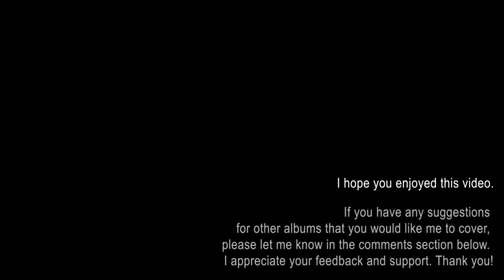Lilliputian Classic Albums #02 – 1970 Elton John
Enjoy highlights of your favourite albums, while watching stunning visuals that capture the essence of each song.
In each video I compile 15 second highlights of every track from classic albums in under 4 minutes, and visualise it all using AI to generate images that reflect the mood and meaning of each track.
Whether you want to relive the nostalgia of the “Abbey Road”, or discover the exhilaration of “Songs for the Deaf”, in LILLIPUTIAN CLASSIC ALBUMS you will find a new way to experience these masterpieces.
You'll hear the most memorable melodies, lyrics, and riffs, while the imagery conveys the themes and emotions of each song. It's like conceptualizing each album into a mini-movie for your ears and eyes!
Spoiler Alert - You might hear and see things in a new light, open your mind to the possibilities.
I appreciate your feedback and support. Thank you!